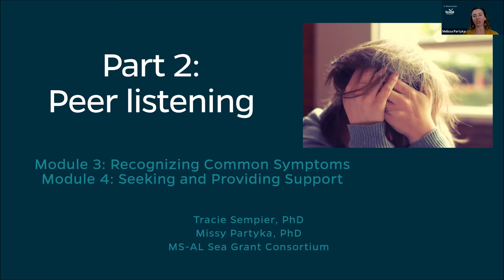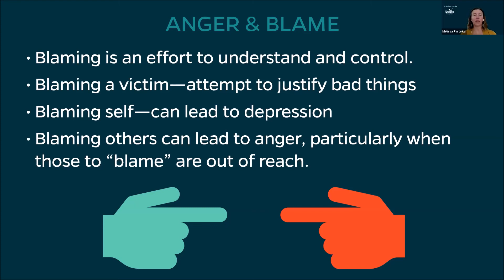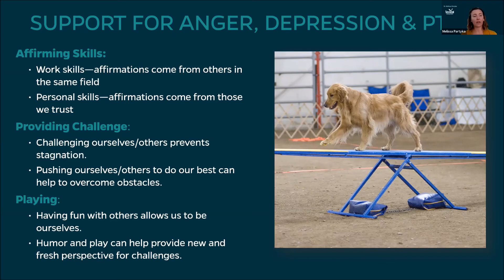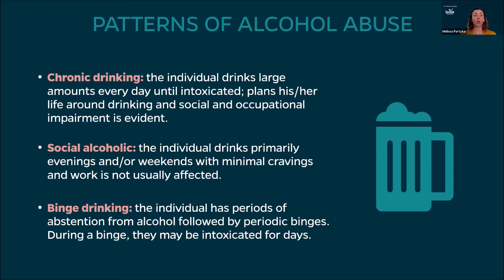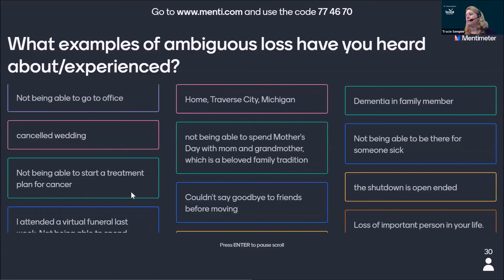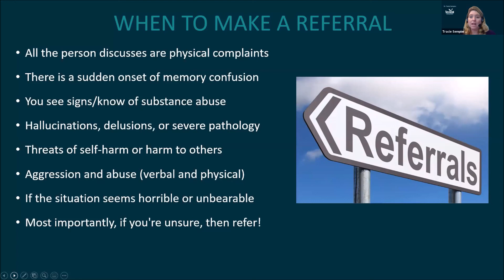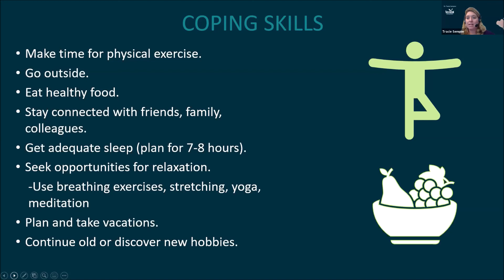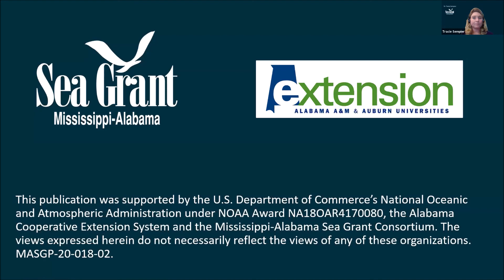Part 2 Peer Listener Training: Recognizing Common Symptoms and Seeking and Providing Support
This follow up to Part 1 of the Peer Listener Training (found details how to actively listen to friends, colleagues, neighbors, and family in order to recognize symptoms of depression, suicide, alcohol/drug abuse, and domestic violence, and how and when to refer someone to a professional should you determine it necessary.
Research on rural communities and disaster effects finds many disaster victims are reluctant to use traditional mental health services. Peer counseling can be an effective alternative treatment. The Peer Listener Training has been adapted from an in-person training to share virtually during COVID-19 quarantines as a two-part series of four modules: (1) Defining Disasters, (2) Listening Skills, (3) Recognizing Common Symptoms, and (4) Seeking and Providing Support. At the end of the training, participants will be able to serve as a bridge between disaster survivors and formal mental health services. To learn more about the program and download the Peer Listener Training Manual, go